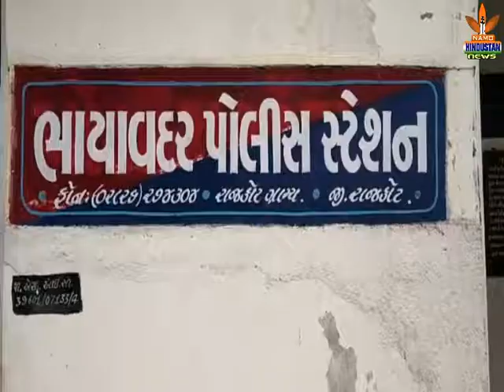NAMO HINDUSTAN NEWS UPLETA VIDESI DARU